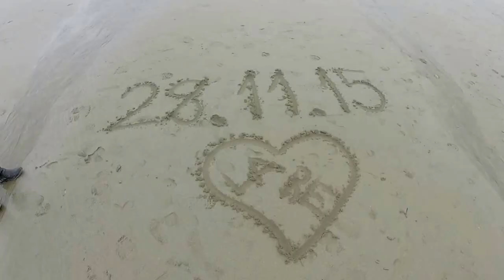Cliffs of Moher and Lahinch Beach - Ireland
Trip to Cliffs of Moher and Lahinch Beach - 20/06/15